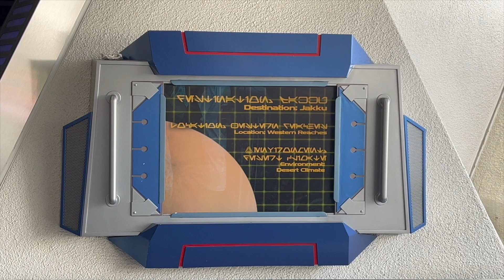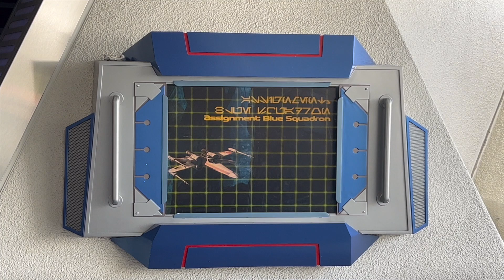Star Wars Hyperspace Mountain 2022 - Space Mountain Ride Overlay POV at Disneyland Park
Join us for another Disneyland Ride: Star Wars Hyperspace Mountain 2022 - Space Mountain Ride Overlay POV at Disneyland Park.